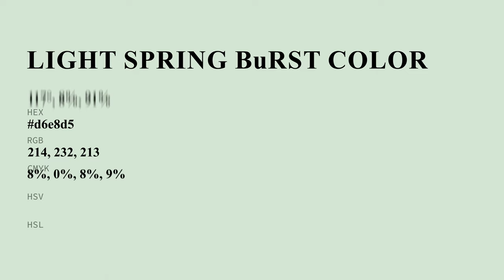Light Spring Burst color d6e8d5 hex color - Green color - Warm color d6e8d5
What color is Light Spring Burst ? d6e8d5 hex color - Green color - Warm color d6e8d5

Hex d6e8d5 Color Code is also known as Light Spring Burst color.